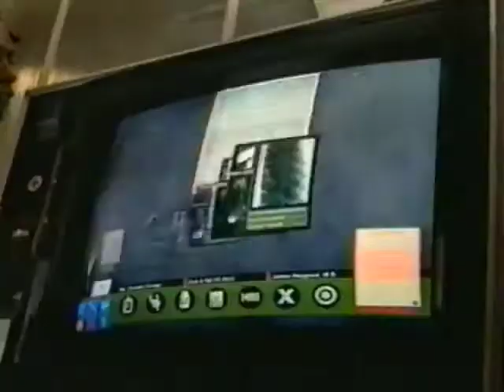AT&T You Will (Best Quality) 1993 VoiceLocks/MedicalCard/Telecommuting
One ad from AT&T's "You Will" series.  These were great forward-looking ads, but the irony is that someone other than AT&T ultimately developed and/or brought to market pretty much all of these technologies.  Furthermore, the one thing AT&T had all the pieces to deploy was the public video phone, and they never really did.  Of course that would have ultimately been a disaster, considering the technology that has followed.  The ads were narrated by Tom Selleck.